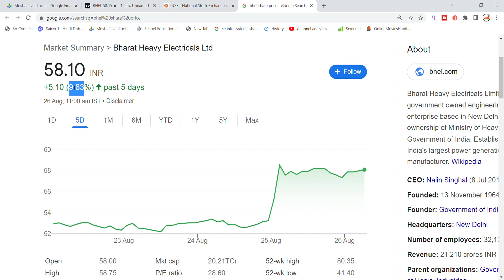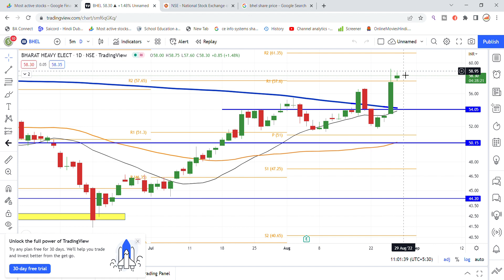BHEL Share Latest News Today | BHEL Share Price | BHEL Share Targets